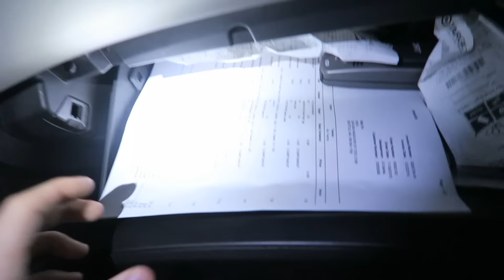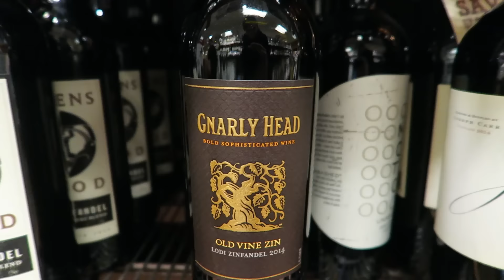Most disgusting hazer EVER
This radiance hazer had not been serviced in approximately six months. You should clean and service them approximately every 3 months or after every gallon of fluid to make sure they work properly...

Just save this picture to your phone, and open it in snapchat!

GEAR LIST:
Main vlog camera
Bendy tripod
Main flash drive
Pelican travel case
Touchscreen laptop